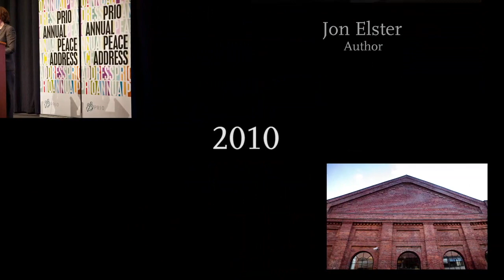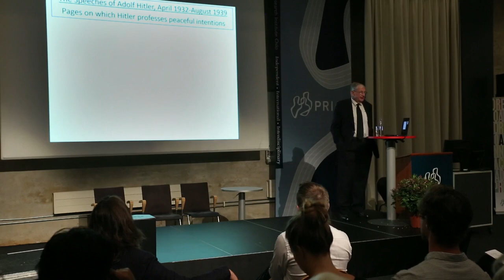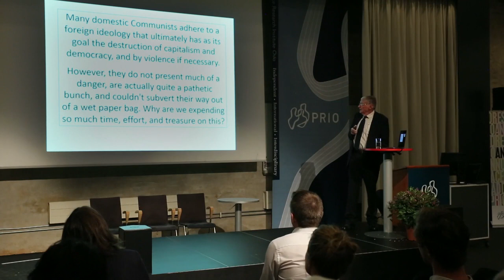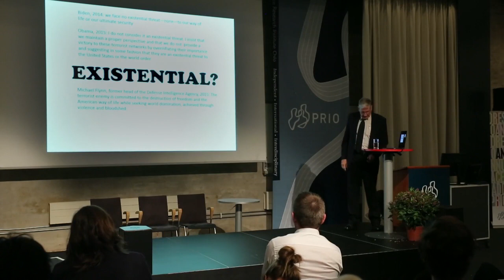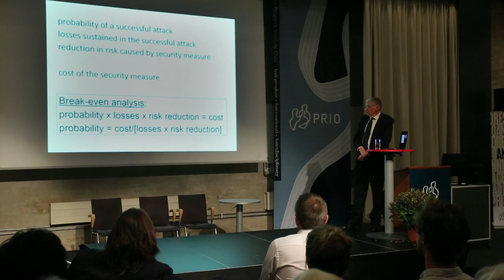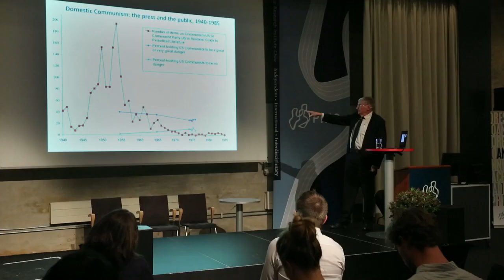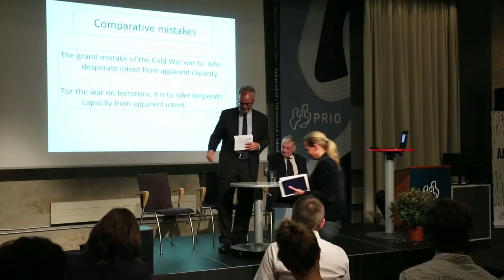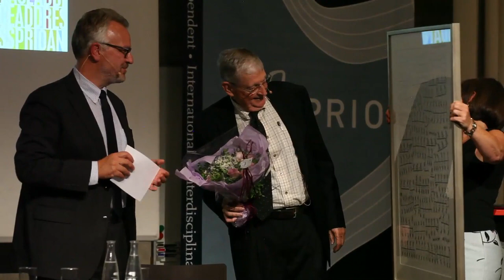PRIO Annual Peace Address 2015: The Dangers of Alarmism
Professor John Mueller of Ohio State University gives the PRIO Annual Peace Address in 2015 Mueller addresses the dangers of alarmism and what he argues is an excessive fear of terrorism. Mueller is currently the Woody Hayes Chair of National Security Studies at the Mershon Center for International Security Studies, and has been a leading critic of the post-9/11 "obsession" with counter-terrorism measures. In his book "Overblown: How Politicians and the Terrorism Industry Inflate National Security Threats, and Why We Believe Them" he argues that the reaction to the threat of terrorism overshadows the threat itself.

Comments provided by Åsne Seierstad, journalist and writer.